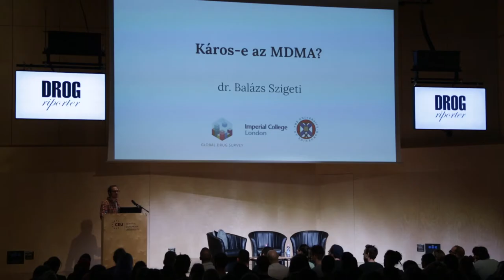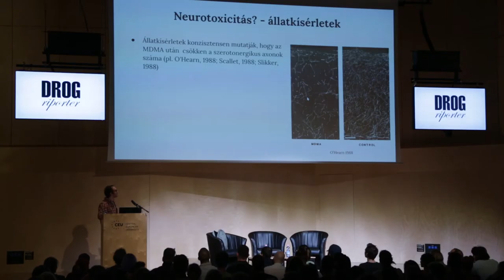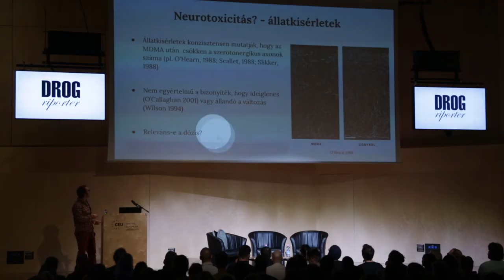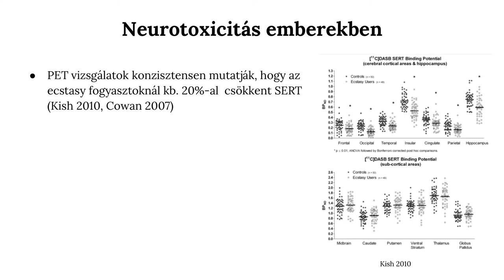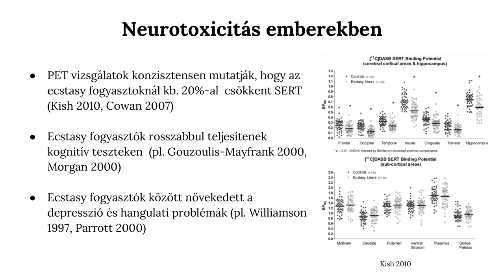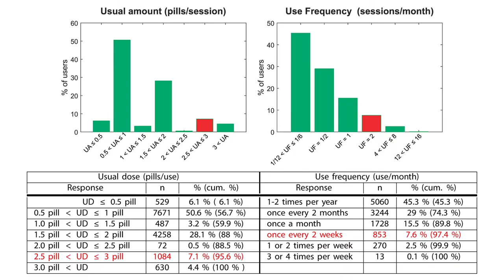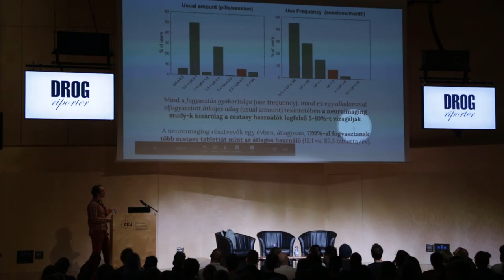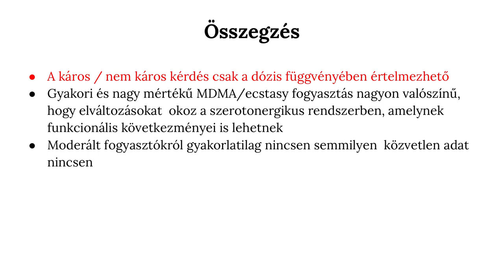Szigeti Balázs: Mennyire idegroncsoló az Ecstasy?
Az előadás elhangzott a "Drogriporter Szabadegyetem I. - Ecstasy" rendezvényen, 2019 január 16-án.
Szigeti Balázs fizikus, neurológus, az Imperial College London munkatársa. A Drogriporter új rendezvénysorozatot indítot "Drogriporter Szabadegyetem" címmel olyan emberek számára, akik szeretnének elmélyült, tárgyilagos ismereteket szerezni a drogok világáról. A Szabadegyetem első rendezvénye egy olyan szerről szól, amelyről ma már egyre inkább nem csak partidrogként, de ígéretes pszichoterápiát elősegítő gyógyszerként is lehet olvasni.